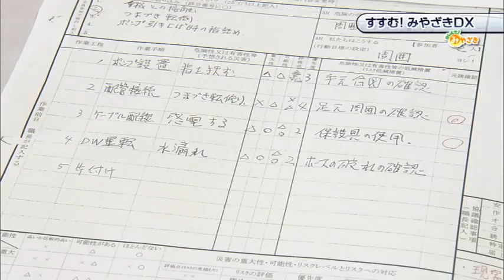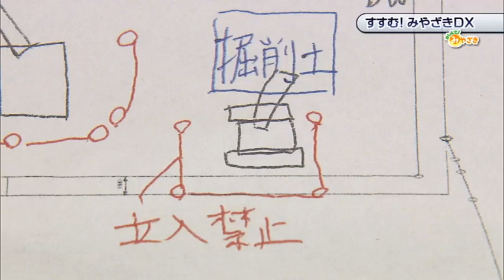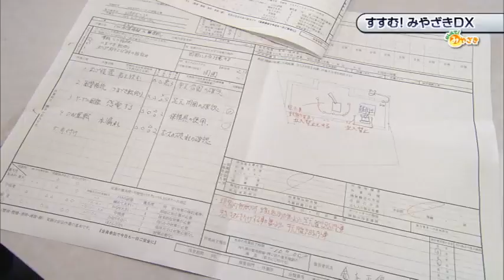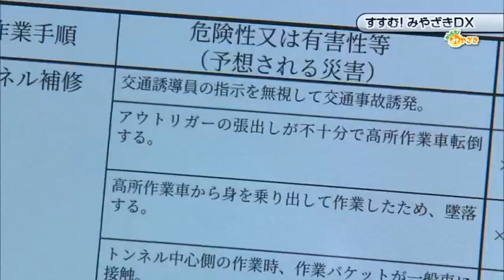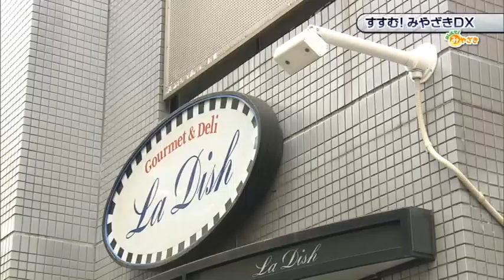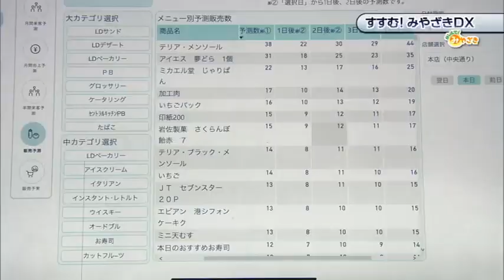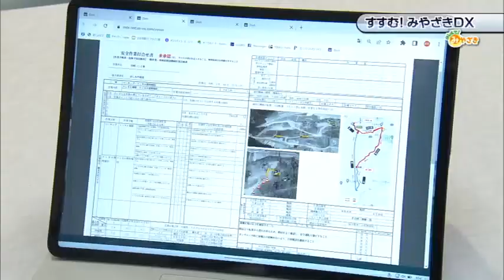「おしえて！みやざき」4月1日放送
2023年4月1日放送「すすむ！みやざきDX」